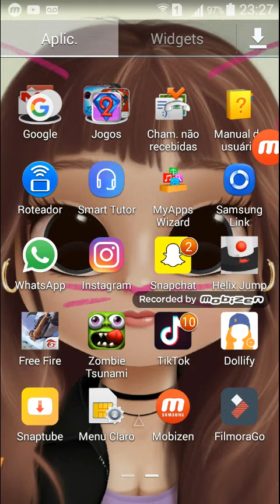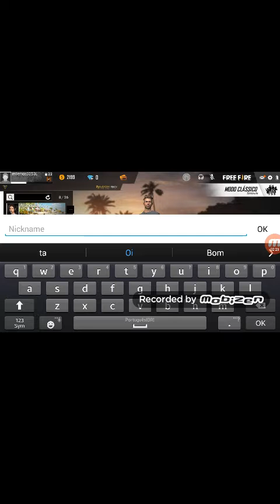Free fire segundo vídeo